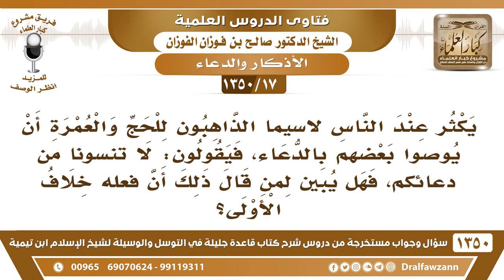[17 /1350] يكثر عند الناس لاسيما الذاهبون للحج والعمرة أن يوصوا بعضهم بالدعاء..؟ الشيخ صالح الفوزان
[17 /1350] السؤال: يكثر عند الناس لاسيما الذاهبون للحج والعمرة أن يوصوا بعضهم بالدعاء، فيقولون: لا تنسونا من دعائكم، فهل يبين لمن قال ذلك أن فعله خلاف الأولى؟
 الجواب: لا بأس بذلك، هذا أمر جائز، لكن لو قلت له: الأفضل أنك أنت تدعوا، ولا تتكل على غيرك، والله قريب مجيب، لو قلت له هٰذَا؛ لا بأس، أما أنك تقول: هذا أمر لا يجوز، هذا ما يصلح.
للاشتراك في قناة الشيخ صالح الفوزان
أسئلة وأجوبة من شرح قاعدة جليلة ( 1350 ) مقطع

للاستفسار والإقتراحات والدعم
رئيس الفريق
لمشروع كبار العلماء